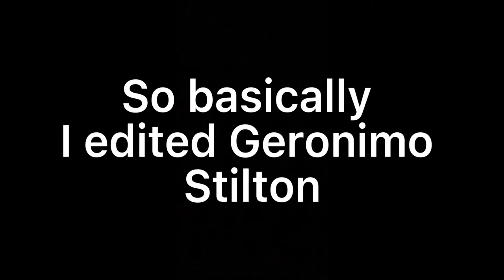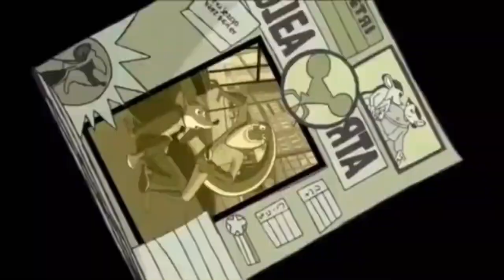I edited Geronimo Stilton but it’s only Simon squealer